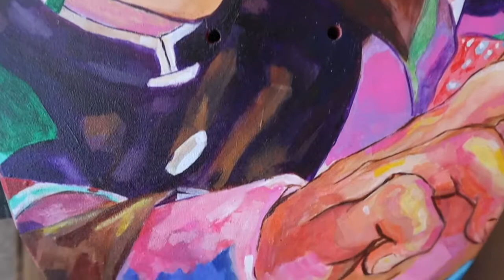Painting A Demon Slayer Deck (Full 2hrs)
Thanks for coming through. Chill, study or just relax to me painting up this deck.
You can find more of my work here:

j.rwells - Snapchat